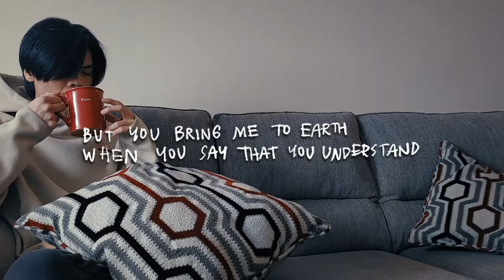Stutter - Zekie (Lyric Video)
Lyric font by Lia Candelario
Video edited by Keril Priola